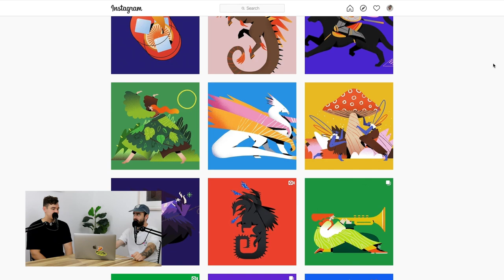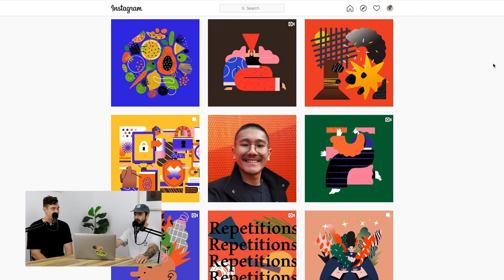How To Write A Script For An Explainer Animation | A Few Simple Steps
Hello fellow D-Lords! In this episode, we're (Miles is) helping you write a script! If you're a freelance animator/motion designer it can be hard to put together a script for a client if writing isn't your forte. But fear not! It's easy if you know these steps.

Oi, who's in the FamilyFunDesignCorner ? We got bloody Lucas Wakamatsu!